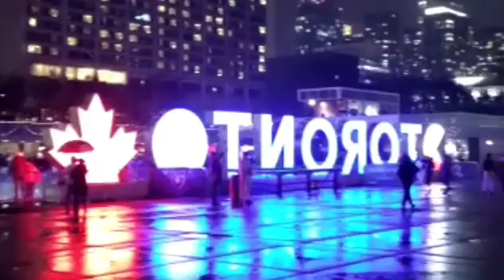Nathan Phillips Square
Hi In this video you can see beautiful night view of nathanphillipssquare at downtowntoronto